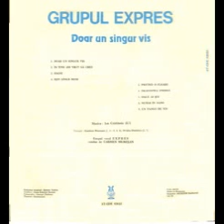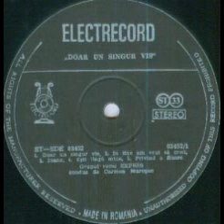Expres Trio-Privind o floare (Geronimo`s Cadillac)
Lyrics(Romanian) by Carmen Muresan(Carmen Harra)